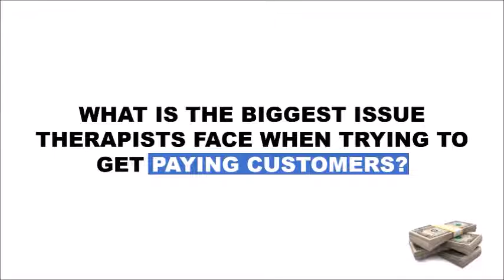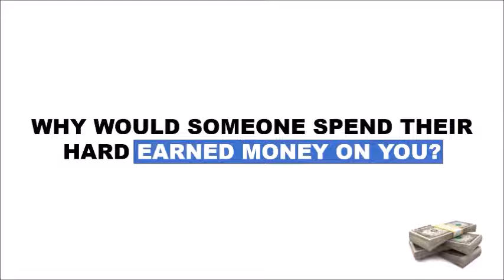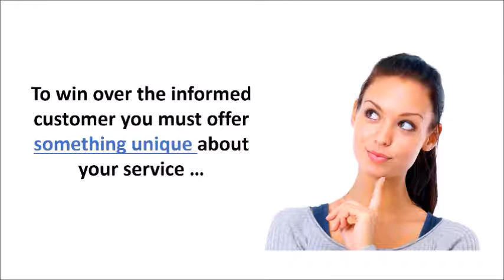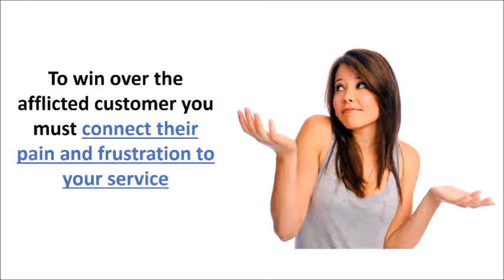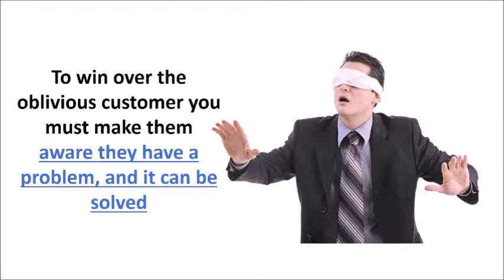Get Paying Customers To Your Therapy Business [ 2018 ]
If you want to get more paying customers, this simple process will help you understand your paying customers so they say yes to your offer and service

And if you begin to get into the mind of your customers and position your business to their exact needs you can expect to double or triple your income [ this comes from experience ]

And if you ignore them...

Let's just say that you will leave $1000s of dollars on the table and no new paying clients

So check out this video to further understand the needs and desires of your paying customers and learn how you can grow you therapy business, life coaching business, hypnosis business or healing business

This process is the difference between a business attracting a few paying customers here or there and a business that creates a line up of paying customers every week

Welcome to the official channel of Scott Jansen's Conversational Hypnosis Academy.

A channel dedicated to helping grow your hypnosis business through strategic marketing, social media triggers, and business building strategies.

If you are looking to make money as a therapist, build your empire and be the Go To therapist in your industry, this channel was designed for you